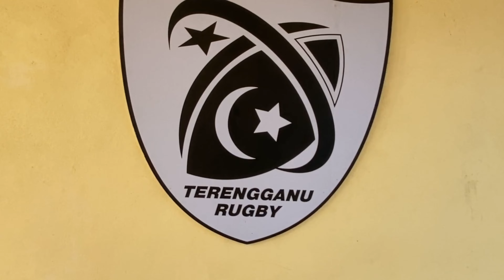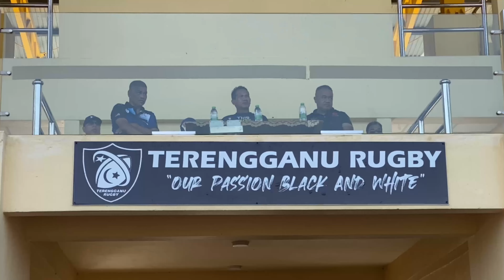TERENGGANU RUGBY LEAGUE 2022 CUP FINAL: KEMAMAN RUGBY CLUB VS PDRM (POLIS DI RAJA MALAYSIA)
Rugby union, commonly known simply as rugby, is a close-contact team sport that originated in England in the first half of the 19th century. One of the two codes of rugby football, it is based on running with the ball in hand.

Rugby is a 15-a-side team sport. The object of the game is to ground the ball behind the opponent's try line, into what is called the in-goal area. Rugby is played both with the ball in hand and by kicking the ball. However, when the ball is being carried in hand it can only be thrown or handed off backwards.